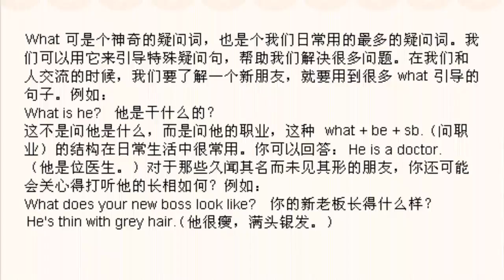27 ~ what 引导的疑句